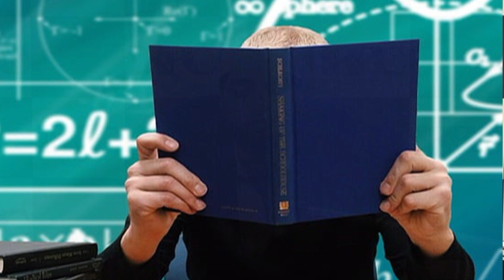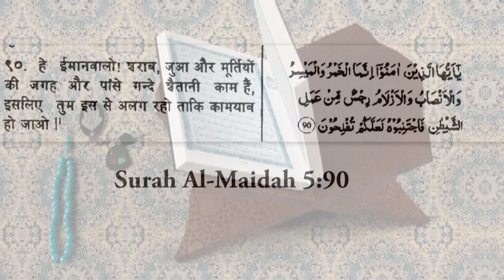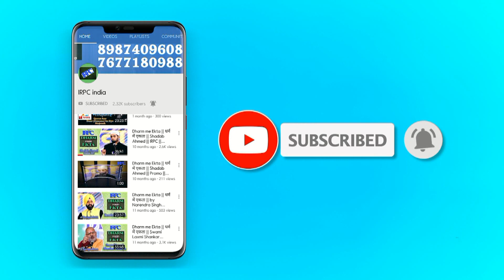1400 saal me ISLAM ne duniya ko kya diya?|1400 सालों में इस्लाम ने दुनिया को क्या दिया?|Shadab Ahmad